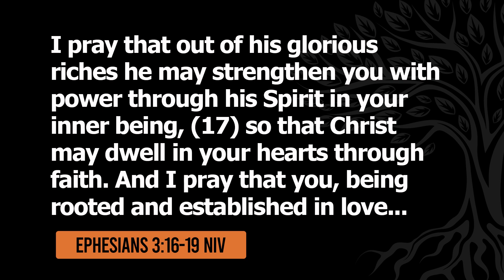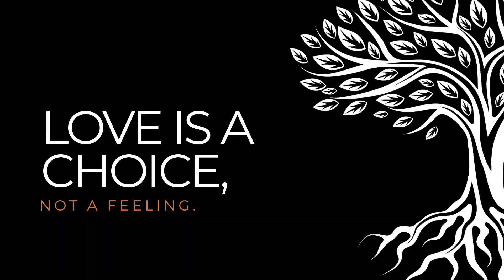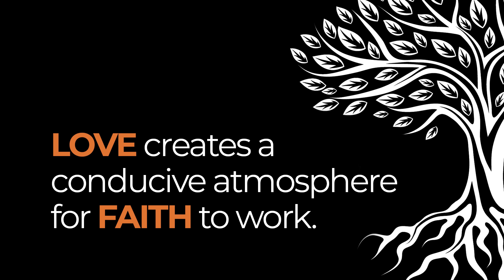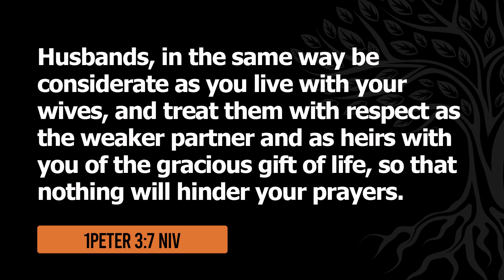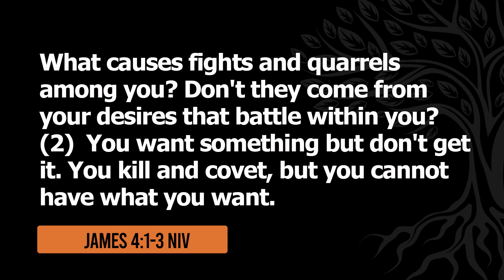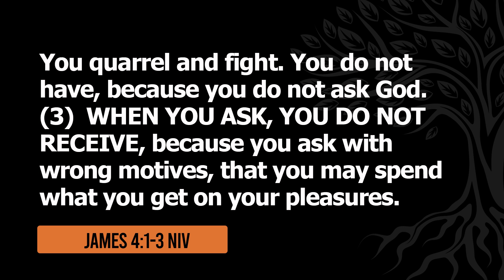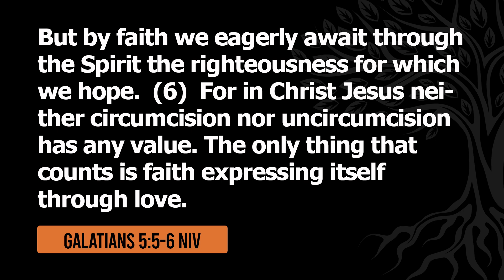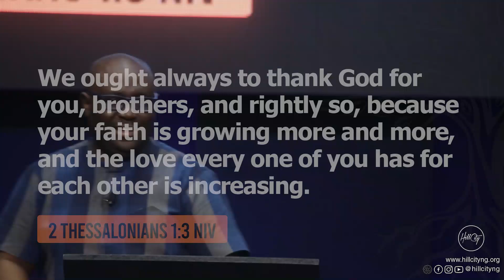Rooted in Love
No matter how hard you try, you will never treat anybody better than yourself. In all the prophecies of the prophets, everything hangs on this commandment - "love God, love people." The reason is because, love is what creates the atmosphere for faith to work.